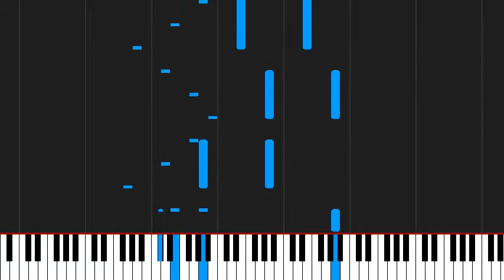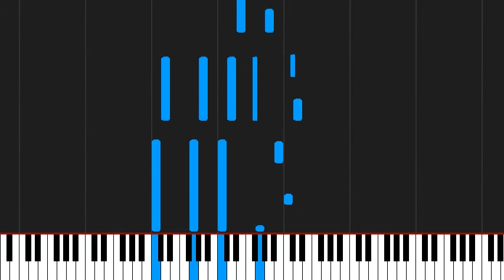How to play Piano Medley by UNDERTALE on Piano Sheet Music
Tutorial How to play Piano Medley by UNDERTALE  on Piano Sheet Music